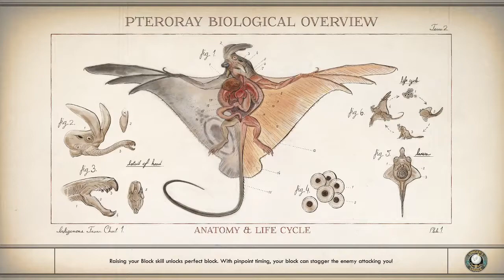THE OUTER WORLDS Walkthrough Gameplay Part 2 [ Who Should I Help?]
The Outer Worlds is a new single-player sci-fi RPG from Obsidian Entertainment and Private Division. As you explore a space colony, the character you decide to become will determine how this player-driven story unfolds. In the corporate equation for the colony, you are the unplanned variable.